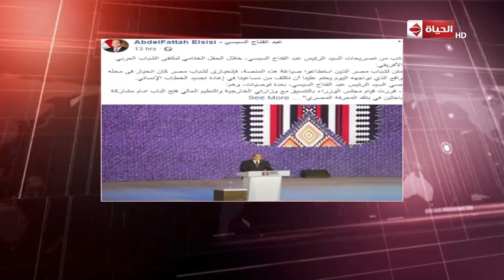أخبار الحياة - موجز الساعة الثانية لأهم الأنباء - 18 مارس 2019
موجز الساعة الثانية لأهم الأنباء اليوم 18 مارس 2019 لأهم الأنباء السياسية والإقتصادية و منها تصريحات السيسي في ختام ملتقى الشباب العربي الافريقي في أسوان، وإعلان التضامن لأسماء الأمهات المثاليات على مستوى الجمهورية، ومشاركة وزير الصحة هالة زايد باحتفالية نقابة الأطباء بيوم الطبيب المصري.